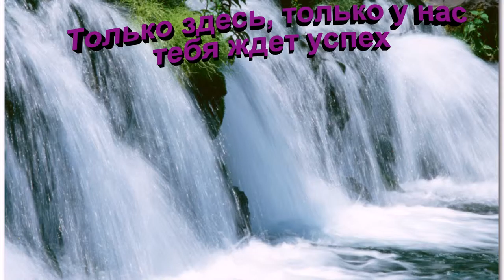мой бизнес самый лучший.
Хочешь заработать.Приходи к нам! Я тебе расскажу все выгоды нашего заработка.Такого ты нигде не увидишь.Мой скайп lyudmila16590